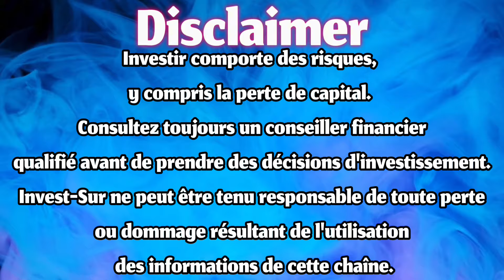CETTE SOCIÉTÉ SORTIRA UN DESSIN ANIMÉ AU CINÉMA EN JUILLET MAIS J'ACHETE PAS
Rejoignez Trade Republic et recevez 4 % d'intérêts sur votre argent. La manière la plus intelligente d'investir, dépenser et d'épargner. Utilisez mon code MK0FTSQ7 pour obtenir un bonus de bienvenue.